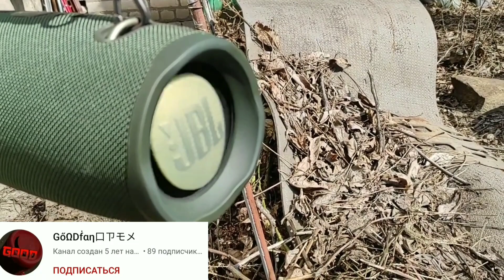DBYJ - ✔2 JBL: FLIP || CHARGE || XTREME || GO!!!